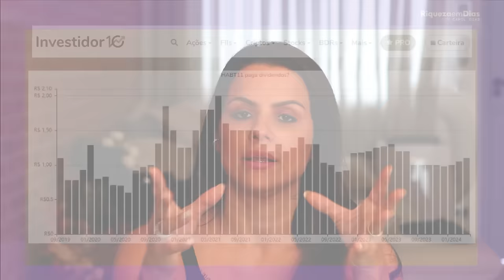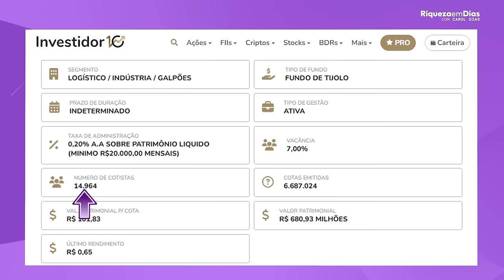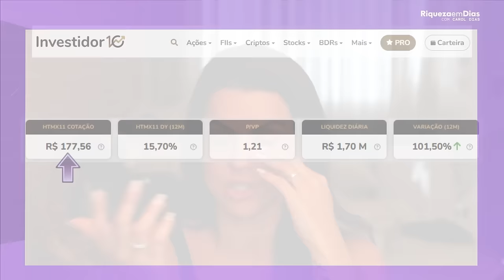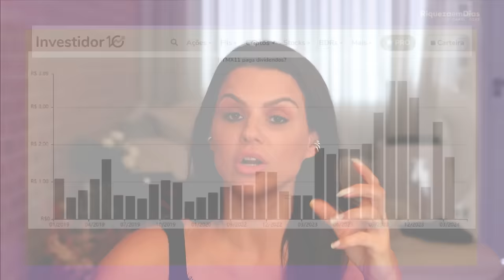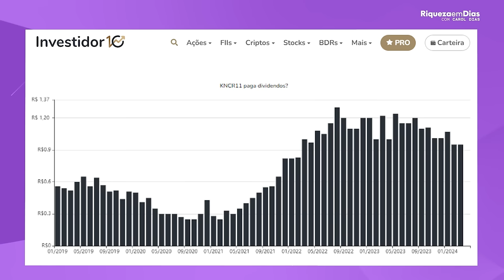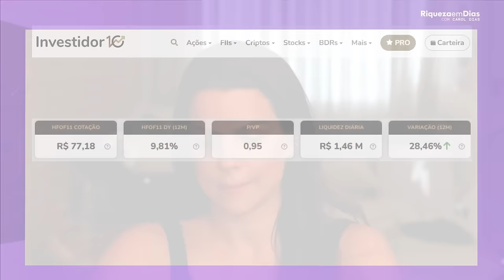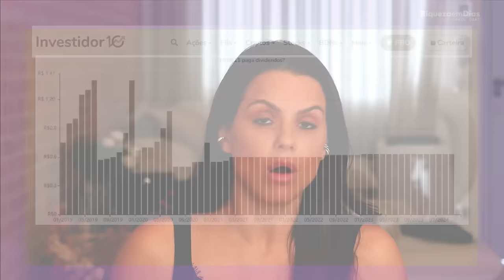5 FUNDOS IMOBILIÁRIOS PAGANDO MAIS QUE A SELIC!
📌 Baixe o relatório GRATUITO 3 fundos imobiliários para 2024

5 FUNDOS IMOBILIÁRIOS PAGANDO MAIS QUE A SELIC!

Conteúdo do vídeo:

00:00 - Introdução
01:01 - 1º Fundo Imobiliário - PAPEL
03:48 - 2º Fundo Imobiliário - TIJOLO
05:56 - 3º Fundo Imobiliário - TIJOLO
07:15-  4º Fundo Imobiliário - PAPEL
09:15 - 5º Fundo Imobiliário - FOF